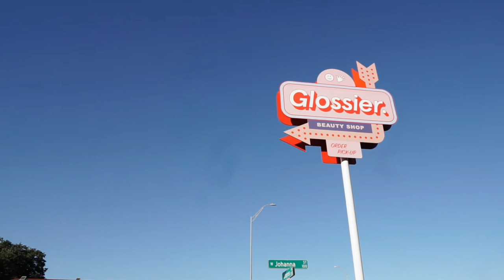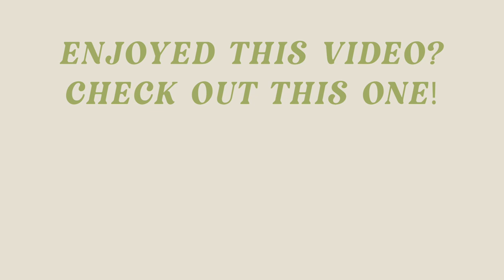Why You SHOULD NOT Move To Austin!! Pros & Cons of Living in AUSTIN, TX 2021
After almost 2 years of living in Austin, TX, Ryan and I came up with our Pros & Cons of living in the city! I tend to romanticize living in Austin A LOT, so today we are going to dive in to why you maybe SHOULDN'T move here! I personally love this city so much, but there are a couple of things you should take in to account before making the big move. Have any more Austin questions?

WANT TO KNOW THE BEST RESTAURANTS IN AUSTIN, TX?? Check out my blog post of my favorite places all around town

About Me!
Name: Sonali (Sun-all-e)
Age: 23
City I Live In: Austin, TX
City I Was Raised In: Atlanta, GA
Ethnicity: Indian
College: University of Central Florida Class of 2019
Sorority: Alumna of Kappa Delta